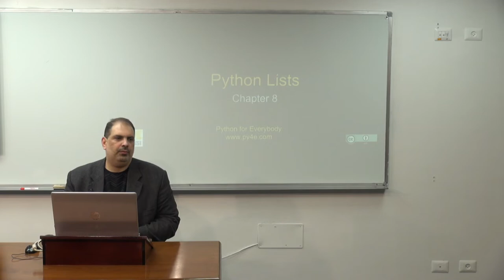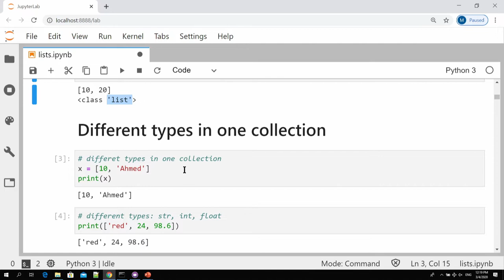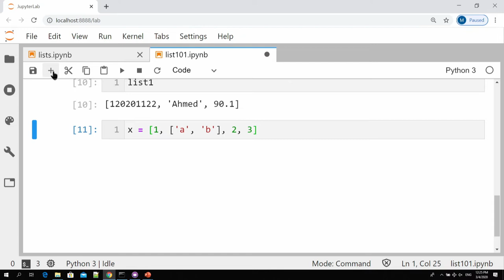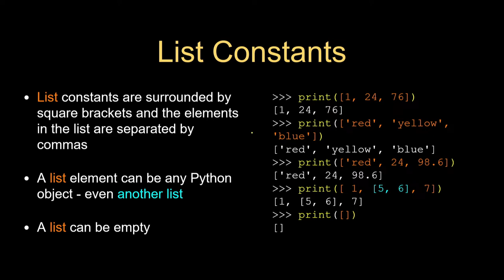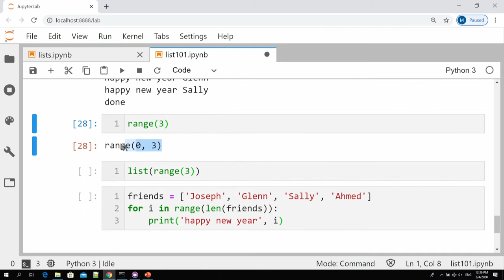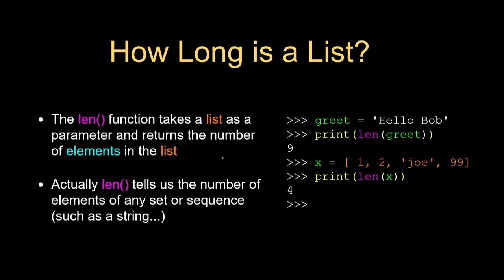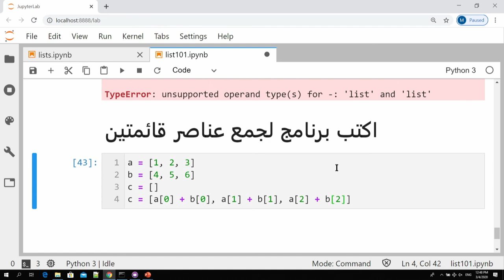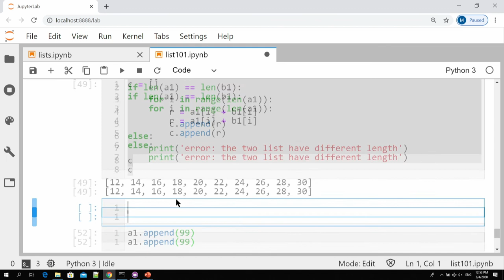Multimedia Programming II Lecture 12 | Chapter 8 : Python Collections – Lists /Part1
Multimedia Programming II Course Outline
Instructor: Motaz Saad
Course Name: Multimedia Programming II
Course ID: WDMM1405
Term: Spring 2020
Prerequisites: HTML, Multimedia Programming I – WDMM1402

Course Description
This is the second programming course for “Multimedia and Web Development” major in the faculty of IT. This is an advanced programming course using Python programming language.  The course provides students with the concepts of object-oriented programming. The main topics include lists, dictionaries, tuples, regular expressions, and python web frameworks.

Required Book
Most of the course material will be from online sources and materials produced for the course. There is one book that covers the programming aspects of the course.

Python for Everybody: Exploring Data in Python 3
Author: Charles Severance
Download the Book in Python for Everybody – Charles Severance – 2016 in pdf format or in epub format (for mobile devices)

Topics
Review variables, expressions, decisions, loops, functions, string processing
Files
Lists
Dictionaries
Tuples
Regular Expressions
Object-Oriented Programming: Python Objects
Inheritance
Python Web frameworks (Flask)
Python web applications
Python web services
Course resources

Code Examples in the class on the GitHub **